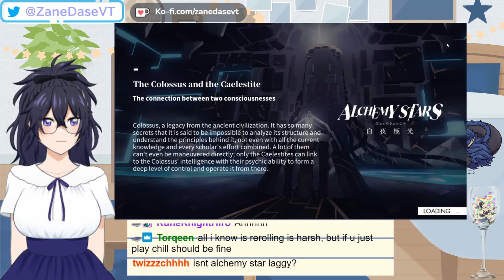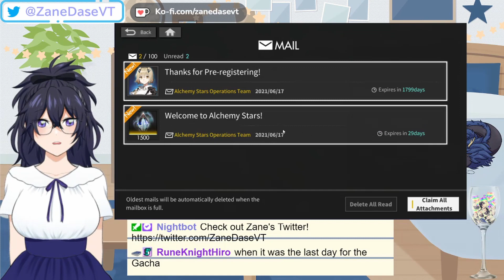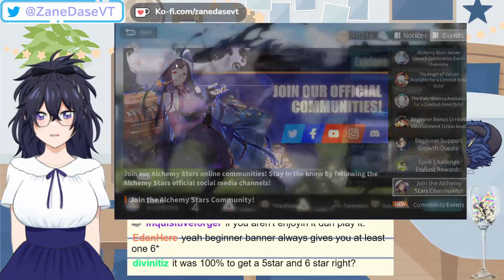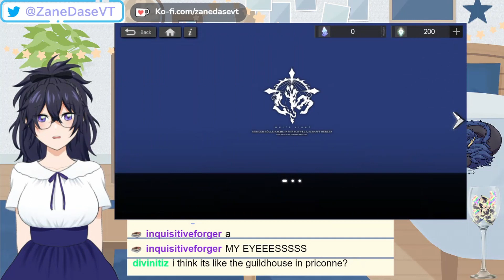Alchemy Stars, good or bad? [Full Twitch Livestream]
I'll skip to the chase: It's gorgeous, but the game play really doesn't do it any favours. Candy crush with characters. And no focus on the wonderful sprite action that was implemented. Can be better.